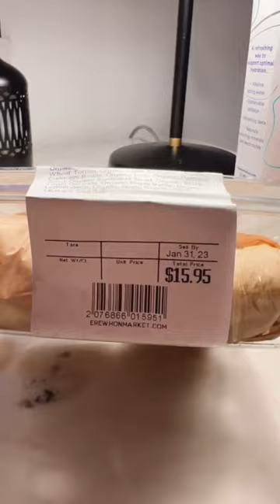What I bought at Erewhon - $415 worth 😱😂